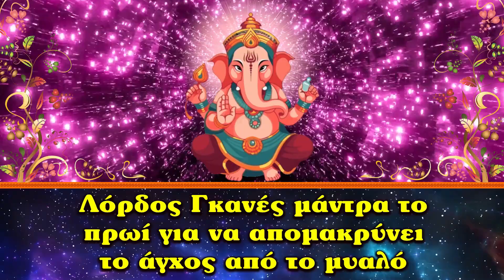Λόρδος Γκανές μάντρα το πρωί για να απομακρύνει το άγχος από το μυαλό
Αξιοποιήστε τη δύναμη μέσα σας με αυτά τα μάντρα
Τα μάντρα είναι επομένως θεϊκά οχήματα που μεταφέρουν τις σκέψεις και τις προσευχές των πιστών στον ουρανό και τους βοηθούν να επικοινωνήσουν με τους θεούς. Όταν ψέλνετε μάντρα το μυαλό σας απελευθερώνει τη θετική ενέργεια που μειώνει τις αρνητικές σκέψεις ή το άγχος. Επιστημονικές μελέτες έχουν βρει ότι το να ψέλνεις μάντρα όπως το om μπορεί να μειώσει το άγχος και τα συμπτώματα κατάθλιψης στο ανθρώπινο σώμα.
Το να ψέλνεις μάντρα είναι μια αρχαία πρακτική που ηρεμεί το μυαλό και την ψυχή σου. Το μάντρα, που ορίζεται απλά, είναι μια ιερή σανσκριτική συλλαβή ή φράση που επαναλαμβάνεται με ισχυρό αποτέλεσμα. Ενώ τα μάντρα χρησιμοποιούνται σε πολλές πνευματικές παραδόσεις, προέρχονται από την Ταντρική παράδοση και τις αρχαίες γραφές γνωστές ως Βέδες. Χρησιμοποιούνται μέχρι σήμερα στον κόσμο.
Οι εκπληκτικά επιστημονικοί και ρεαλιστικοί τρόποι που ψέλνετε μάντρα μπορούν να σας υποστηρίξουν σωματικά, διανοητικά και πνευματικά.